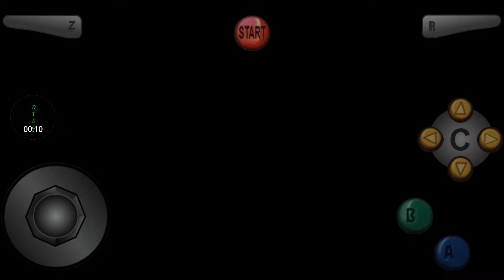GoldenEye 007 Enemy Rockets Walkthrough Part 10 Statue 00 Agent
In this walkthrough, I will be doing a redo of Goldeneye 007 but with the enemy rockets cheat, I will not be using any rocket launchers only the pp7, other weapons, and slappers, hope you enjoy.